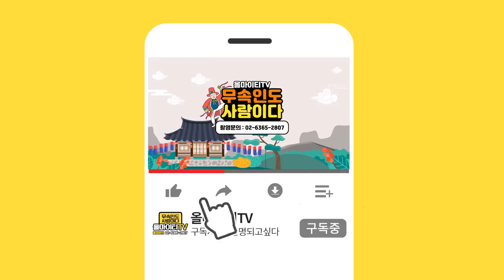임영웅씨 사주를 보자마자 눈물이 맺히는 이유는?! 용한무당이 보는 임영웅 사주풀이 / 인천점집 수명당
자막

★대표블로그★
-올마이티TV